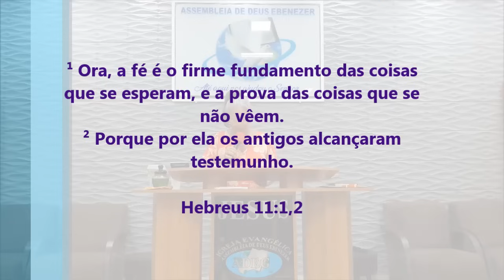Ela Falou Tudo! Essa Pregação Vai Edificar Sua Fé - Pregação de Arrepiar 2024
Imagens: Luís
Edição - Jefferson Alves
Pregação: Pastora Edite

em PLANALTINA-GO

Hebreus 11:1,2